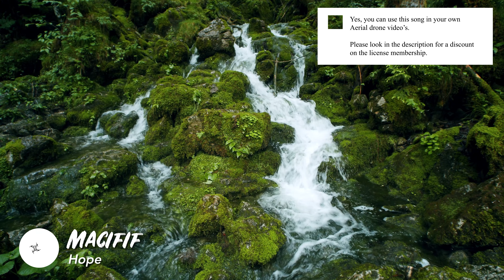Cinematic Epic Drone Music [ Tilman Sillescu - No Hesitation ] Royalty free stock music for your ae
🔴🚀 Our secret tool to grow your channel
⚠️ Yes, you can use this Cinematic song in your YouTube drone video, but you need to get an license on Artlist.

SONG INFO

Instrument: Acoustic Drums, Strings, Bells, Orchestra, Brass, Woodwinds
Genre: Cinematic, Fantasy

BPM: 74

Video theme: Time-Lapse, Travel, Aerials, Landscape, Nature, Slow Motion

Album description: As the title suggests this is a collection of grand Cinematic compositions with a fantastic feel all inspired by soundtracks of old classic films

Bio Tilman Sillescu
Tilman Sillescu is an award-winning composer for video games movies television and movie trailers He showed an intense interest in orchestral music at a very early age and went on to study Classical Jazz and popular music as well as teach Bachelor of Musical Arts at Mainz University In 2001 Tilman became a co-founder of the company Dynamedion together with Pierre Langer which has since become the leader in soundtrack composition in the continental European computer game market

💿 Similar Epic songs

Yes, we know! Free means that when you own the license you can use the  Epic music without to worry about copyright or other intellectual property rights may be used without the need to pay royalties, per each copy or volume sold or some time period of use or sales. So you need an license to use this great  Cinematic music.

Great music cost money. Passionate musician spend a lot of time and effort in making the most inspiring  Tilman Sillescu images. Creative musician have to eat too.